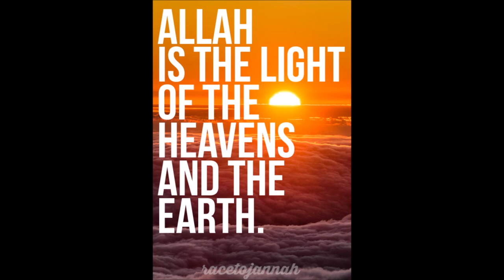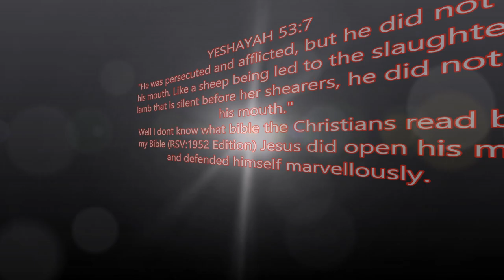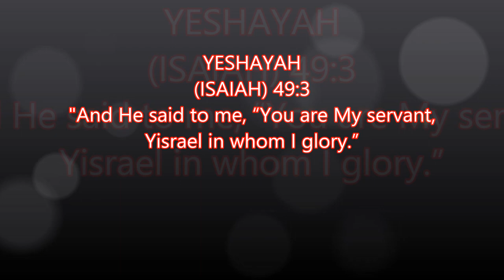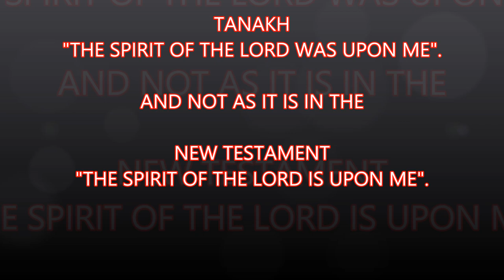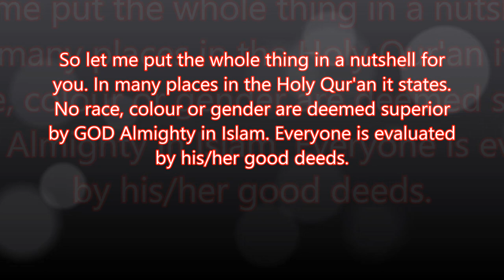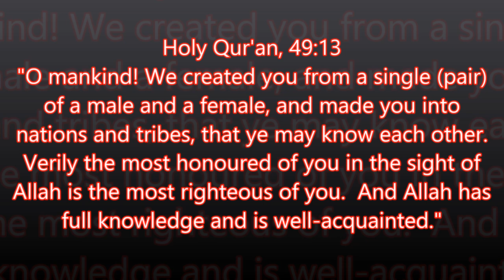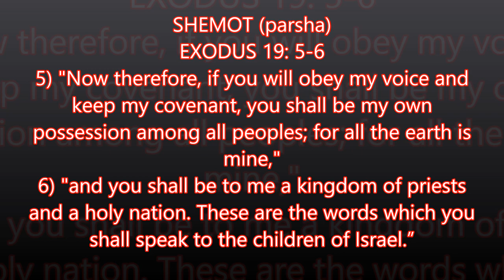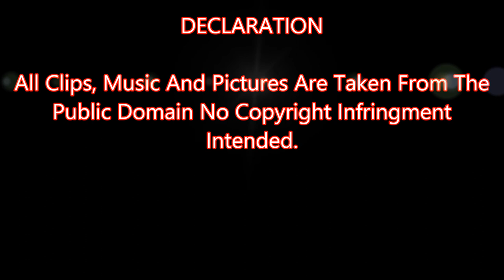ISAIAH 53 AND THE CHRISTIANS CLAIM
A Short Video On The Corruption Of Isaiah 53 By The Christians. And A Failure By The Jews To Live Up To God's Expectations.